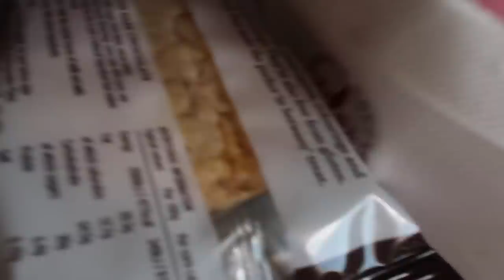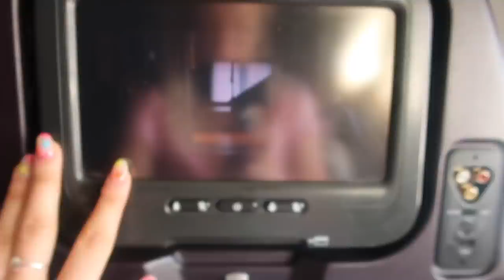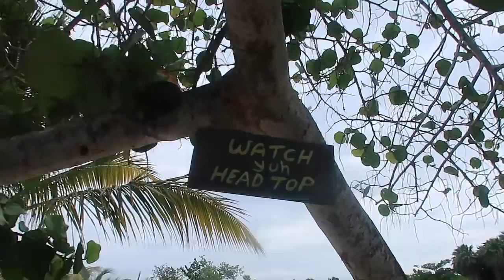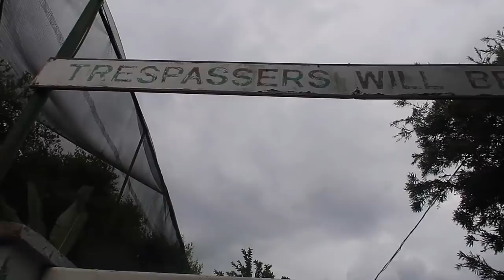COME TO JAMAICA WITH ME!